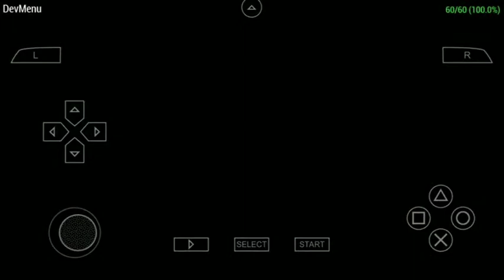Tekken 6 ppsspp android gameplay